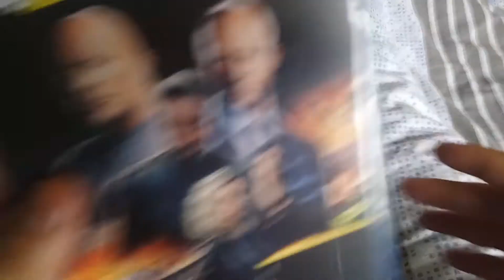Fast & Furious:Hobbs And Shaw Blu-Ray Unboxing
This Is My Fifth Favourite Fast & Furious Movie And It's also one of my favorite movies of 2019 Right up there with gemini man.